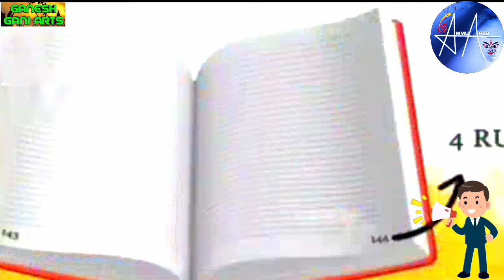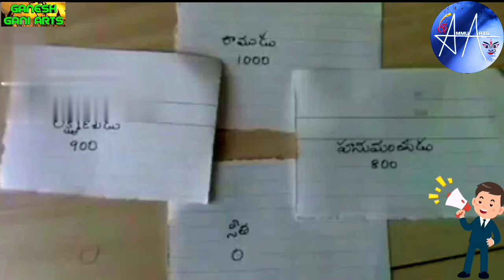CHILDHOOD MEMORIES.... Of 90s generation...